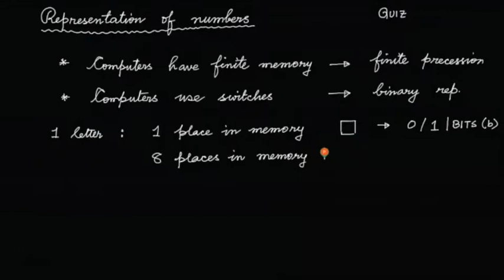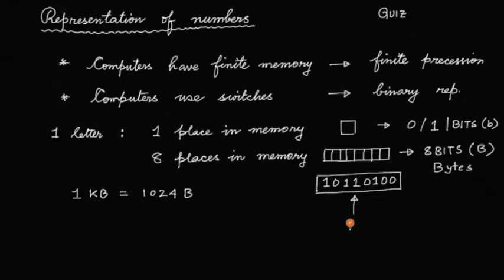Lecture 5: Representation of numbers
This is a part of the course Computational Physics offered by the Department of Physics, IIT (BHU), Varanasi. In this lecture we discuss how the integers and fractions are represented with finite significance in computers.The recording is from a live class, so you may have discussions along with recitations.